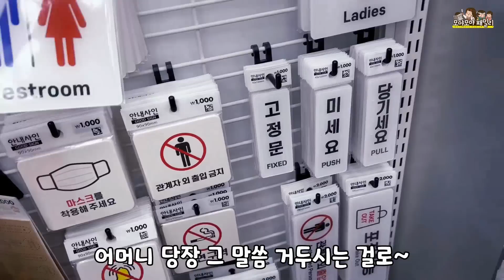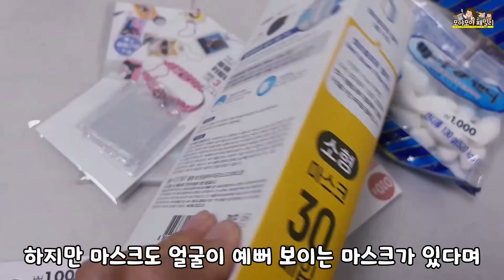학급 회장 당선되면 다이소 가겠습니다!! 왜? (회장선거 공약 추천) 사춘기 끝나고 있는 듯 | 가족유튜브 모야모야패밀리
회장선거 초등 때는 꾸준히 잘 했었죠 그렇게 찾아온 사춘기
그 이후로 계속 실패를 거듭했고... 많은 일들이 좌절을 만들었고
갑자기 중1 말부터 생활을 찾아가며 예전의 모습을 찾고 있어요
요즘 유행하는 회장선거공약추천 해드려요...
선거후 다이소 에 갔는데요 왜?